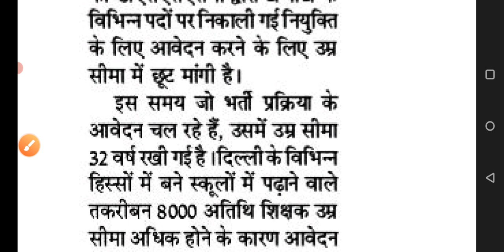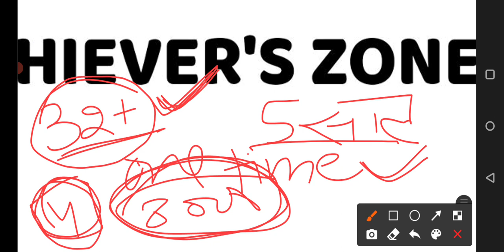BREAKING NEWS GUEST TEACHERS ने राज्यपाल के सामने क्या मांग रखी| NEW UPDATE OF GUEST TEACHERS 2021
Hey Guys

Just hit a like button as it will motivate me to give to quality content in no time

We discussed various questions which were asked in previous year exams

It is very important from exam point of view.
Students who are preparing for HTET,CTET,SSC and other competitive exams  must watch this video

Links of previous videos are given below

 PLEASE WATCH

6. CLASS IX CHAPTER 3( COORDINATE

7. CLASS IX CHAPTER 4( LINEAR EQUATIONS

9. HTET,CTET,SSC AND OTHER COMPETITIVE

NEW UPDATE OF DSSSB EXAM
DSSSB LATEST NEWS
BREAKING NEWS
DSSSB का नया notice
DSSSB NEW INFORMATION
DSSSB
new update
latest update
update
DSSSB update
DSSSB new update
DSSSB breaking news
DSSSB latest news
DSSSB latest information
DSSSB new update
DSSSB 2021
DSSSB 2021 new update
DSSSB 2021 latest update
DSSSB 2021 breaking news
DSSSB 2021 information
DSSSB 2021 new information
breaking news DSSSB
breaking news DSSSB 2021
breaking news 2021DSSSB
breaking news of DSSSB
breaking news of DSSSB 2021
breaking news of 2021 DSSSB
breaking news of 2021
breaking news 2021 of DSSSB
new update of DSSSB
latest update of DSSSB
new information of DSSSB
latest information of DSSSB
new update of DSSSB 2021
latest update of DSSSB 2021
new information of DSSSB 2021
latest information of DSSSB 2021
new update of 2021 DSSSB
latest update of 2021 DSSSB
new information of 2021 DSSSB
latest information of 2021 DSSSB
2021 new update of DSSSB
2021 latest update of DSSSB
2021 new information of DSSSB
2021 latest information of DSSSB
new update of DSSSB exams
latest update of DSSSB exams
new information of DSSSB exams
latest information of DSSSB exams
new update of DSSSB exams 2021
latest update of DSSSB exams 2021
new information of DSSSB exams 2021
latest information of DSSSB exams 2021
new update of 2021 DSSSB exams
latest update of 2021 DSSSB exams
new information of 2021 DSSSB exams
latest information of 2021 DSSSB exams
new update of DSSSB papers
latest update of DSSSB papers
new information of DSSSB papees
latest information of DSSSB papers
new update of hssc 2021 paper
latest update of DSSSB 2020 paper
new information of DSSSB 2021 paper
latest information of DSSSB 2021 paper
new update of DSSSB papers 2021
latest update of DSSSB papers 2021
new information of DSSSB papers 2021
latest information of DSSSB papers 2021
DSSSB 2021 paper
DSSSB paper 2021 new update
DSSSB paper 2021 latest update
DSSSB paper 2021 breaking news
DSSSB paper 2021 information
DSSSB paper 2021 new information
breaking news DSSSB paper
breaking news DSSSB Paper 2021
breaking news 2021DSSSB paper
breaking news of DSSSB paper
DSSSB exams 2021
DSSSB exams 2021 new update
DSSSB exams 2021 latest update
DSSSB exams 2021 breaking news
DSSSB exams 2021 information
DSSSB exams  2021 new information
breaking news DSSSB exams
breaking news DSSSB exams 2021
breaking news 2021 DSSSB exams
breaking news of DSSSB exams
NEW UPDATE OF DSSSB PAPER
DSSSB PAPER LATEST NEWS
guest teacher new information
guest teacher new information 2021
good news for guest teacher
guest teacher latest information
क्या guest teachers की joining होगी?
agerelaxation for guest teachers
good news for age relaxation of guest teacher